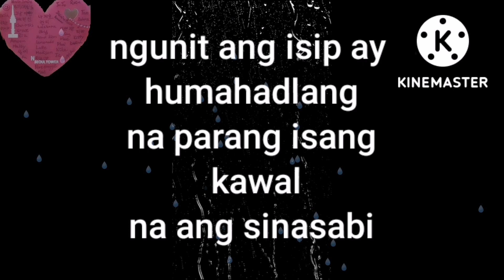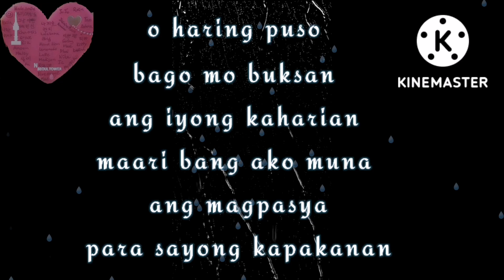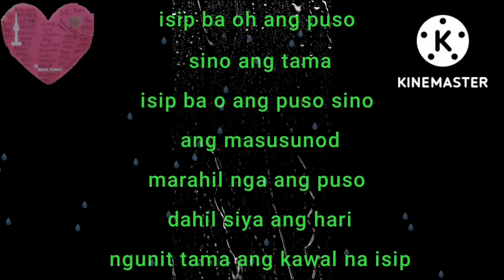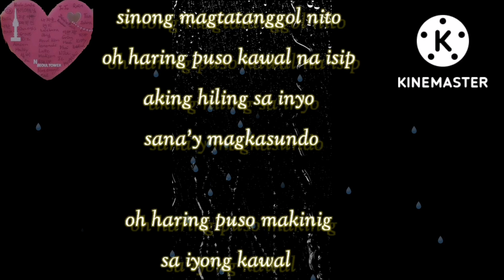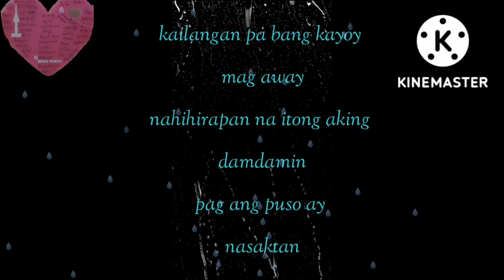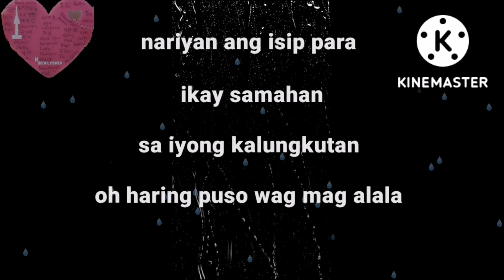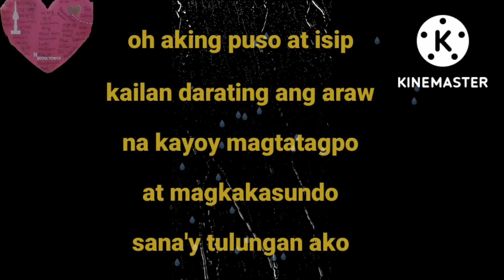when your heart and mind arguing 💔King Of heart and Mind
a poet from broken hearted person